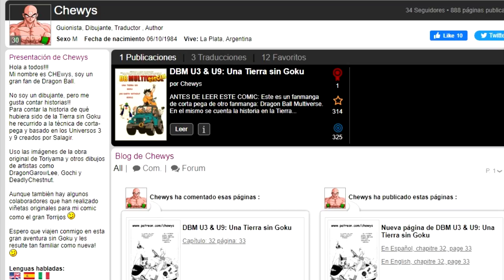UNA TIERRA SIN GOKU PARTE 1 | EL ORIGEN DE LA HISTORIA | DRAGÓN BALL SUPER Z | ANZU361